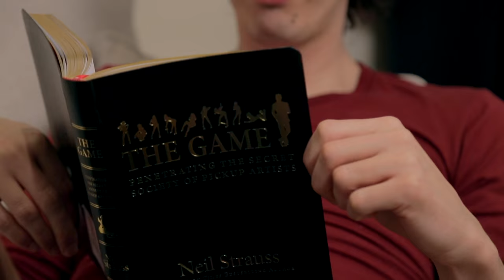We Three Kings "Tartan Trousers"